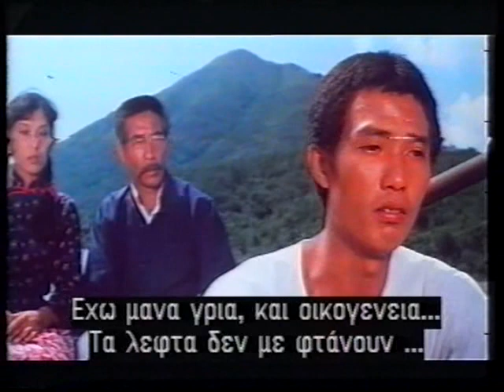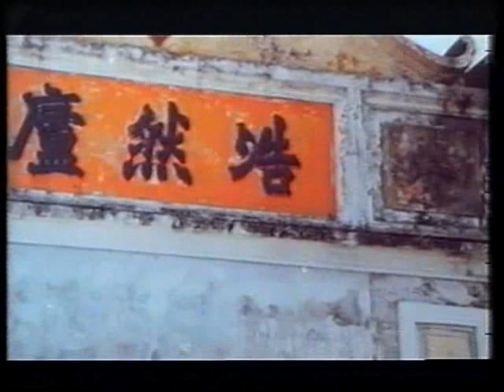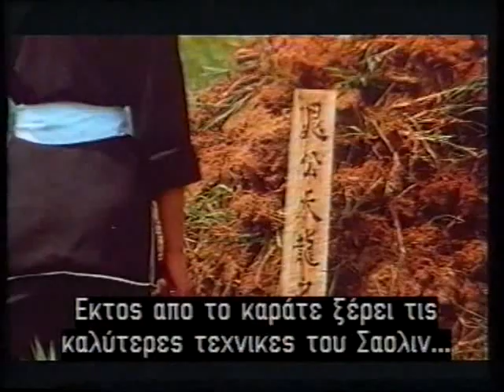Duel Of The Seven Tigers 六合千手 - 1979 (movie, part 2)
Duel Of The Seven Tigers 六合千手
aka Duel of the 7 Tigers aka Shadow of the Tiger - 1979 (movie, part 2)

Director: Yeung Kuen

Cast: Casanova Wong, Chu Chi Ling, Lam Man Wai, Sharon Yeung (Pan Pan), Charlie Chan (Yiu Lam), Pomson Shi, Phillip Ko Fei, Han Ying Chieh, Chan Siu Pang, Chiang Kam, Chan Lau, San Kuai, Chan Sau Chung, Yue Tau Wan, Hon Yee Sang, Cheung Chok Chow, Tony Leung